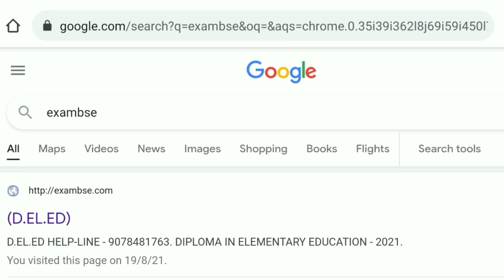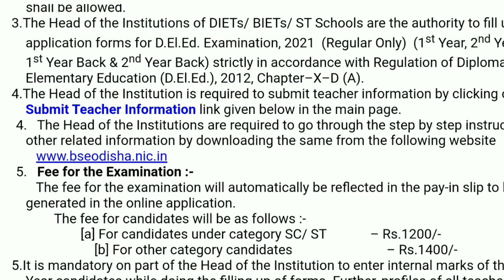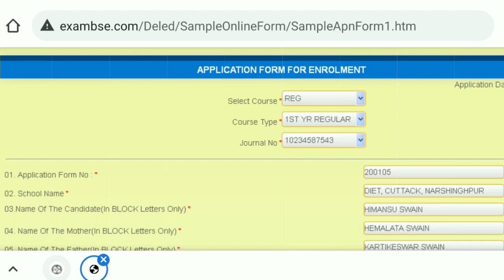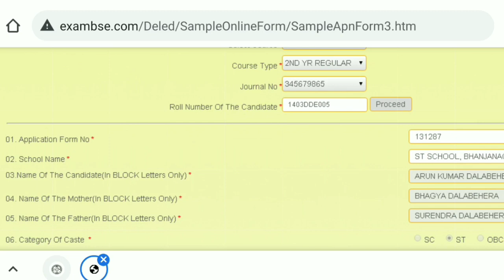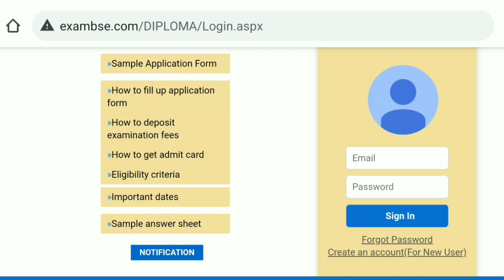CT(D.El.Ed)exam 2021|| Update about Form Fillup for both 1st year and 2nd year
ଆସିଗଲା Update
କେମିତି କରିବେ Form Fillup

Thanks